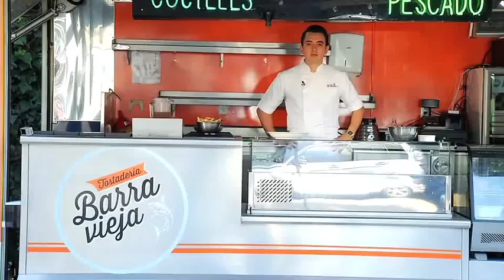Chef Edgar Nuñez en los domingos de NFL por Fox Sports - Chilaquiles de mariscos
El Chef Edgar Nuñez nos comparte la receta de unos deliciosos chilaquiles de mariscos en los domingos de NFL por Fox Sports